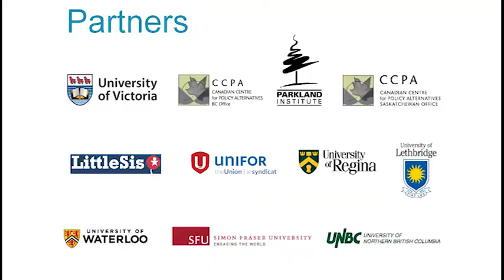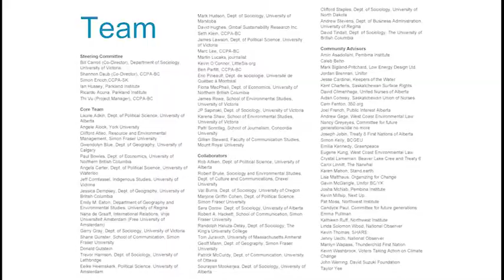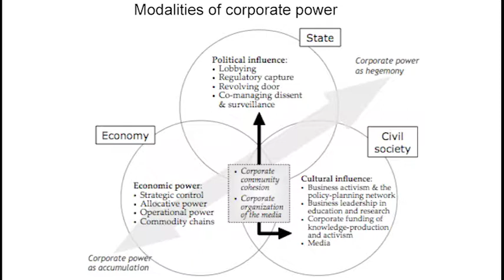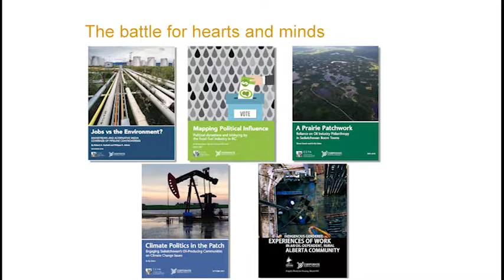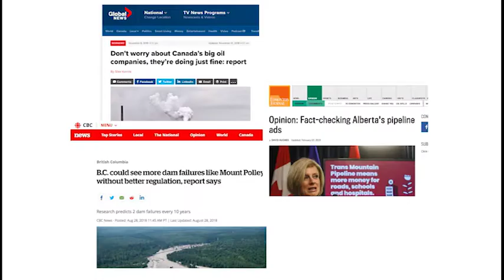CF2019 07 17 3